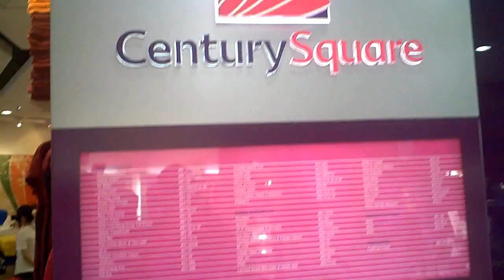Singapore Video Tampines Shopping Mall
Tampines is een moderne shopping mall die ver buiten het centrum van Singapore ligt. Het ligt helemaal in het uiterste oosten van het land; vlakbij Changi Airport. Mensen met een korte tussenstop die toch even willen shoppen; kunnen het beste naar Tampines gaan aangezien het maar een paar minuten met de MRT is (ook een paar minuten met de taxi).